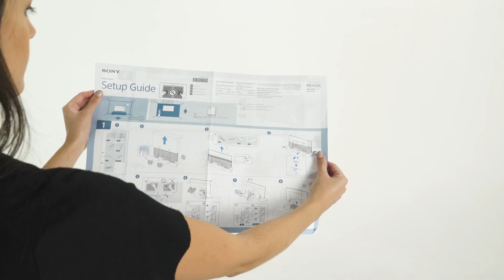Unboxing and Setup Guide | Sony MASTER Series Z9F LED TV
Watch this step-by-step guide to learn how to unbox and setup Sony's MASTER Series Z9F LED Smart TV.

Key Features:
- Picture Processor X1™ Ultimate
- X-Wide Angle
- 4K High Dynamic Range
- Smart TV (Andriod TV)